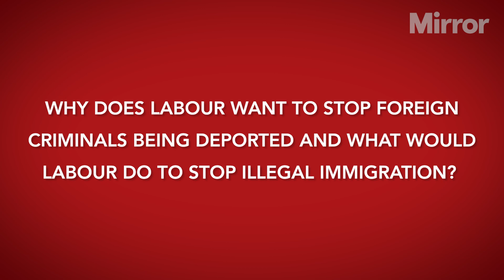Keir Starmer and Angela Rayner face readers' questions on drugs, nuclear weapons and karaoke | Q&A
Labour Leader Sir Keir Starmer and Deputy Leader Angela Rayner answer questions from the Sunday Mirror readers.

Mikey Smith puts questions to the pair on drugs, nuclear weapons, and also their go-to karaoke song.